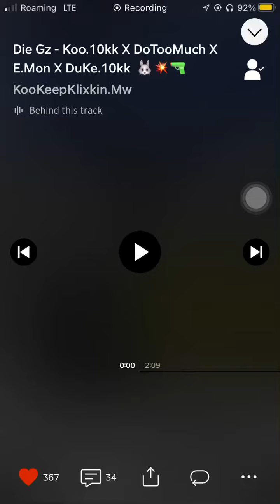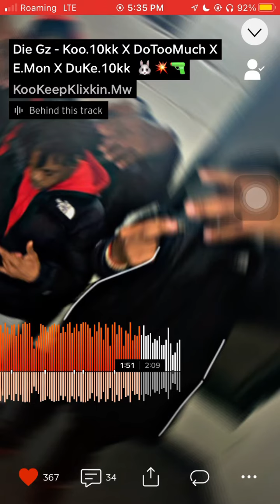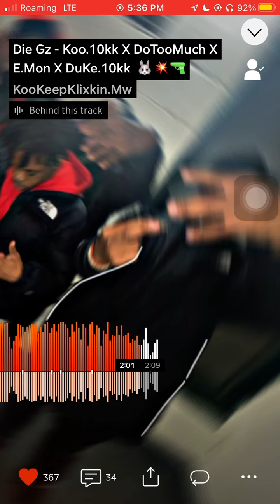Die Gz - Koo.10kk X DoTooMuch X E.Mon X Duke.10k 🐰💥🔫